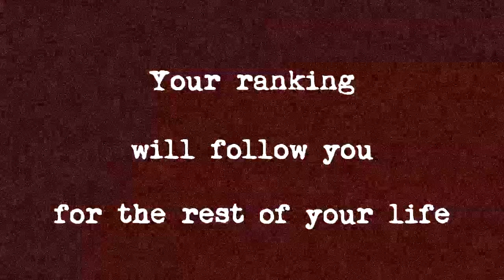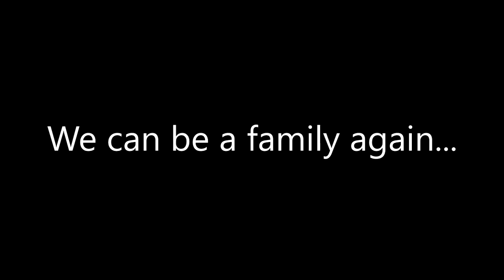A Summer with the Shiba Inu - Game Trailer - Nintendo Switch | AX5A